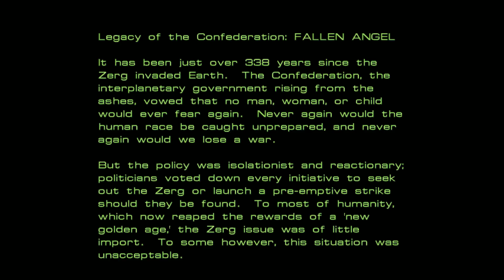Starcraft 1: Legacy of the Confederation - Fallen Angel 01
Legacy of the Confederation is a custom campaign for Starcraft 1 consisting of 2 full campaigns  and a side, mini-campaign.  This alternate timeline begins long before the original Starcraft timeline, but then carries on beyond it as an alternate take on the Brood War story as if the UED never existed.